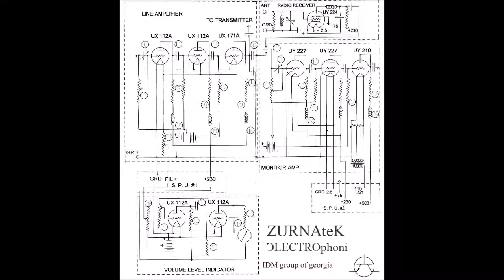ZURNAteK - Arcanoid Submarine